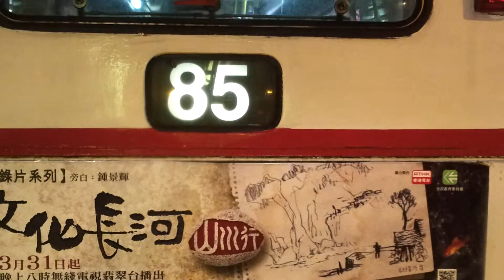KMB九巴 Dennis Trident 10.6m ALX500 Body (Euro III) KL4903@11D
日付: 2012-4-8  時間: 2031  バス: KL4903 (ATS102) 廠屬: K  線路: 11D
予定通り: 九龍灣鐵路站→衙前圍道
仕様: A/C Bus
車の長さ: 10.6m
排出基準: Euro II
ギアボックス: Voith DIWA864.3E
エンジン: Cummins ISMe330-30
車体: Alexander ALX500